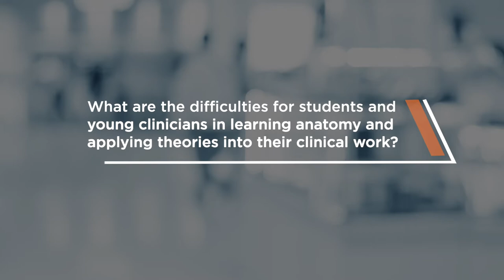Learning Surgical Anatomy...! (part 1)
...how did you learn Anatomy?
Did you also spend endless hours memorising Greek and Latin names, only to find out during the first surgery you saw that veins are not blue and nerves are not yellow? 😅

... Anatomy, one of the most critical foundations for a surgical discipline, yet so difficult to teach in a meaningful way! In the last few months we set out to experiment a lot with how to help students and colleagues master Anatomy and we have come up with quite some interesting findings, so stay with us for more..!😁

...but to start with, let's ask some of our experts... 🤓